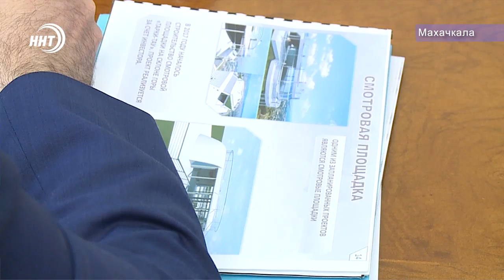Яхты и чистые пляжи в Махачкале. Все это вполне реально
Яхты и чистые пляжи в Махачкале. Все это вполне реально - считают новый глава города Салман Дадаев и министр туризма Дагестана Расул Ибрагимов